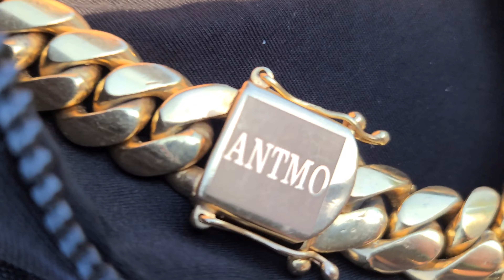Dad KICKS Son Out For Being GAY??? | AnTmO REACTS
Father kicks son out of his house because he doesn't like the lifestyle he chose to live.